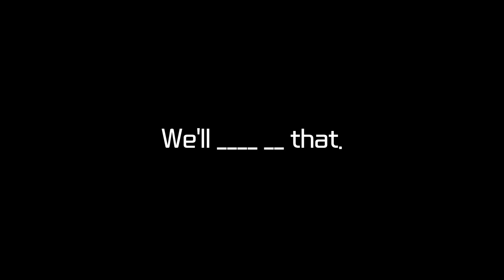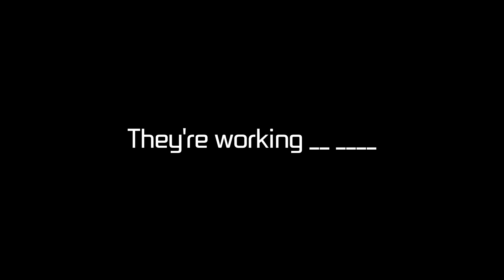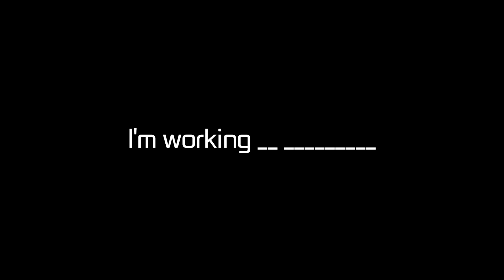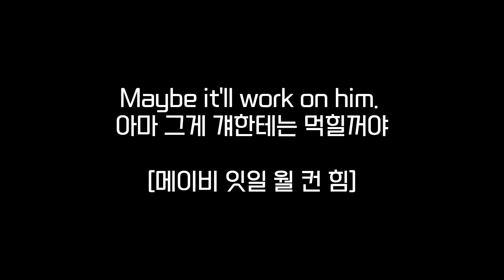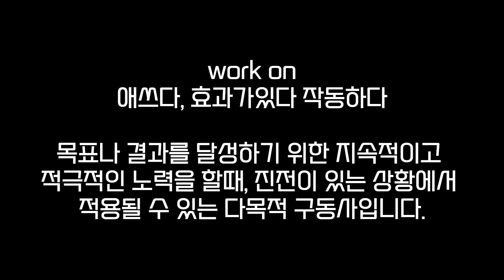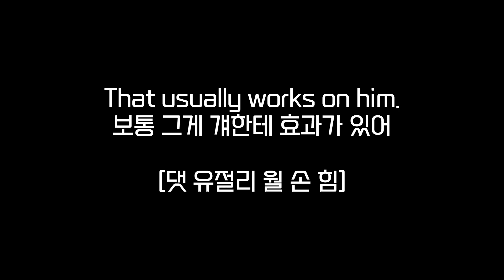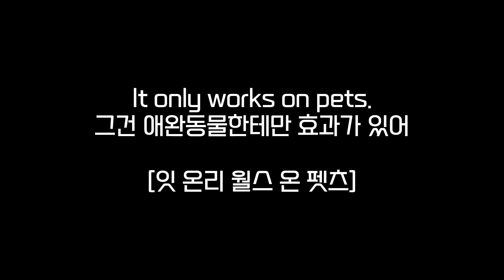영어 노베이스 공부법, 시간낭비 하지 말고 이렇게 하세요 l 실제 생활 영어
오늘의 구동사 영어 패턴!!

work on
애쓰다 효과가 있다 작동하다

하나의 패턴으로 다양한 표현을 연습해 보세요!!
효율적으로 공부해야 기억에 오래 남고
실력도 빨리 향상되요~!!